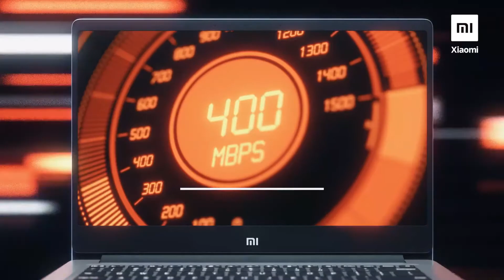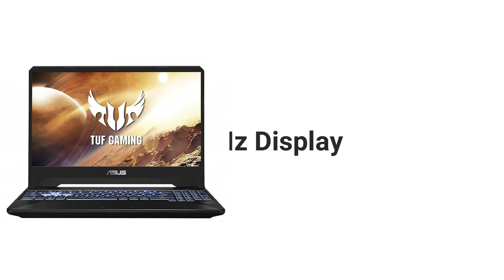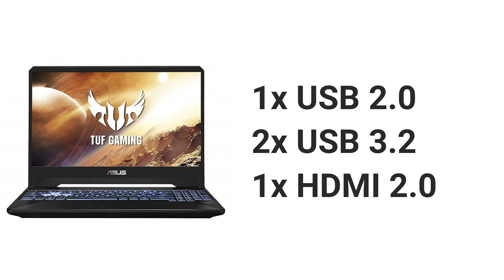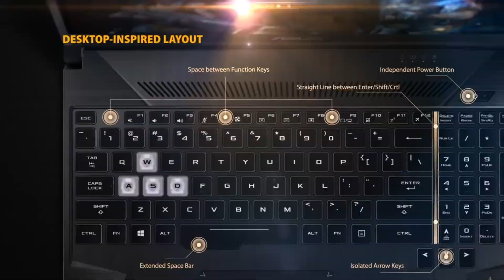Top 3 Best Laptop Under 50000 | Best Laptop Under 50000 to buy in 2020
Namaskar Dosto aj ke iss video mein humne baat kiya hai best laptop under 50000. Jisse ap kharid sakte hai. Toh iss video ko pura dekhe adhik jankari ke liye jisme apko best laptop under 50000 for every users dekhne ko milega.

Mi Notebook 14
ASUS TUF Gaming
Lenovo IdeaPad Slim 3i

Laptop Essentials

Laptop Sleeves
External SSD
External HDD
Wireless Keyboard & Mouse
Cooling Pad